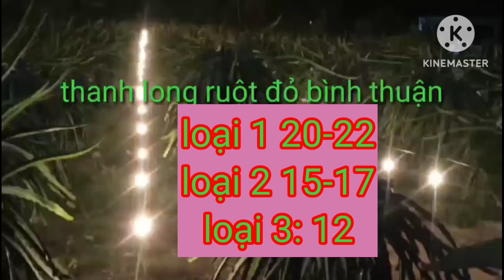giá thanh long hôm nay ngày 25/7/2024